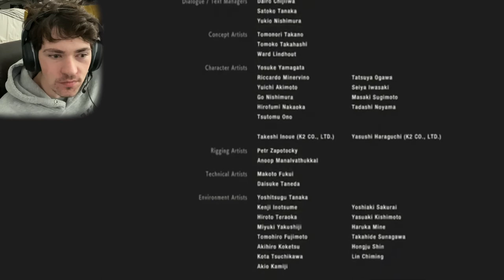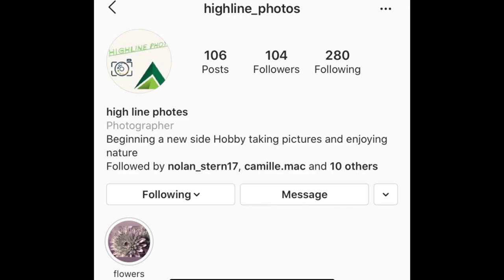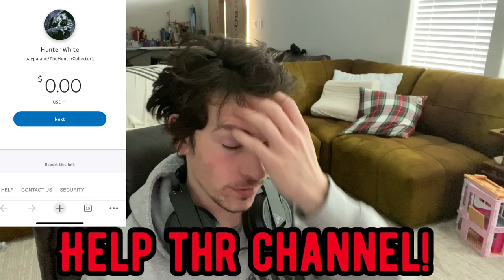RESIDENT EVIL 2/Claire-Part 9/Ending